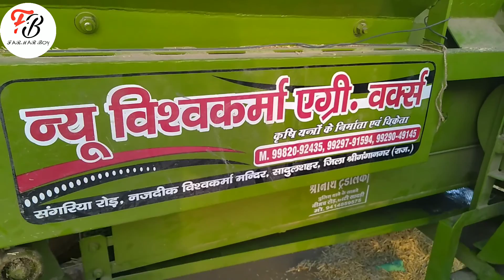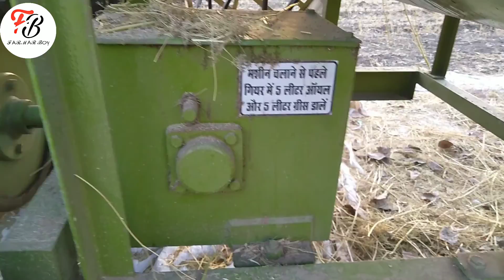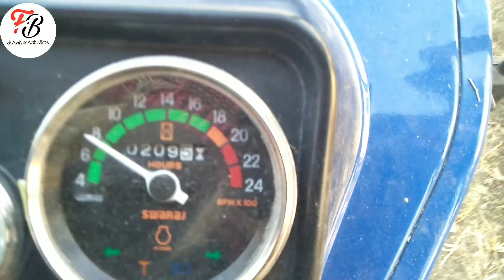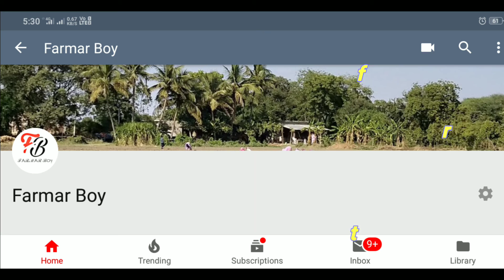अजवाइन की फसल और न्यू विश्वकर्मा थ्रेशर मशीन ? New Doli cutter thresher|| farmer boy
पंजाब आधुनिक टोकरी मॉडल थ्रेशर सोयबीन निकालने में कितना सफल | Tokri Model Cutter Thresher Machine
न्यू विश्वकर्मा थ्रेसर मशीन में चने कैसा निकलते हैं|| tokri cutter thresher|| farmar boy||
श्री गणेश थ्रेसर से बहतरीन। qulity से निकलता जीरा एक बार जरूर देखें  shree ganesh teherser se
पंजाब टोकरी मॉडल मल्टीक्रोप थ्रेशर भूसा कैसे बनाती है।
न्यू विश्वकर्मा टोकरी कट्टर मॉडल थ्रेशर मशीन||सरसों ( रायडा ) निकलते हुए || new cutter threshar ||
पंजाब टोकरी मॉडल थ्रेशर अलसिया की फसल निकालने में कितना सफल ? Tokri Model Cutter Thresher Machine||
कंबाइन थ्रेशर शिव थ्रेशर जोधपुर  combine thresher m.7568669921,,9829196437
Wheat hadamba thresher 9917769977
आधुनिक टोकरी मॉडल थ्रेशर मशीन की पूरी जानकारी | Tokri Model Cutter Thresher Machine
Veer partap agriculture works ellenabad 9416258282
🌟 star tokri model thresher full review and specifications /स्टार टोकरी मॉडल थ्रेशर पूरी जानकारी
थ्रेसर, हडम्बा थ्रेसर, punni hadmba thresher, नई तकनीक का थ्रेशर, पुन्नी हडम्बा थ्रेशर
कैसे करे अच्छे  थ्रेशर का चुनाव || How to select Thresher || latest 2018
super deluxe Panjab Agriculture ll सुपर डीलक्स  कटर मॉडल थ्रेशर ll cutter thresher machine🙏
Samrat Thresher in Gujarat
आधुनिक टोकरी मॉडल थ्रेशर मशीन की पूरी जानकारी tokri Model cutter thresher🙏
थ्रेशर मशीन में गिरने से हुई मौत !!! देखो केसे एक माँ ने अपना बेटा खोया हे
Mini Combine Thresher ( Threshing Machine ) Crop Thresher ( India )
मिनी मल्टी क्रॉप थ्रेशर Punni 4302 Multi -Crop Thresher
Veer partap agriculture works ellenabad Haryana 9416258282
श्री शक्ति विश्वकर्मा नामली थ्रेशर मशीन|| कम आवाज निकालने वाली मशीन|| जो निकालते हुए||farmar boy||
 SONALIKA PADDY THRESHER सोनालीका पादरी थ्रेसर | सस्ते गठबंधन हारवेस्टर विकल्प | रुपये 1 लाख |
थ्रेसर मशीन (लिफ्ट के साथ) वर्धमान मिसाइल मॉडल थ्रेसर मशीन-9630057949
Paddy thresher(1)
Paddy multicrop thersher  malwa agro industries malout  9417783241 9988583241
Tractor थ्रेशर review
gill Thresher second
Multi Crop Thresher Working in Dhan ( Rice)